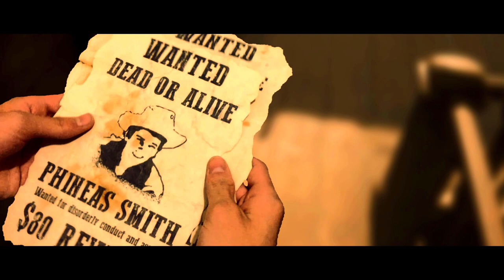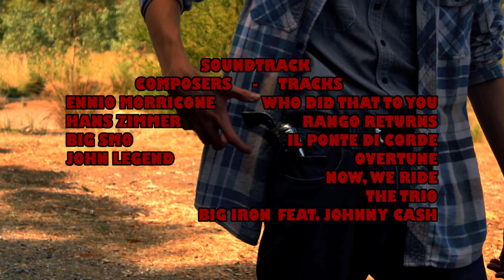Just Another Wanted Man | Western Short Film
Welcome to Ol'DIngo, a western town that looks like a bunch of trees.

Ouverture
Ennio Morricone

Who Did That To You?
John Legend

Big Iron (Vinyl Version)
Johnny Cash
Big Smo - Big Iron

The rope bridge - Il ponte di corde
Ennio Morricone